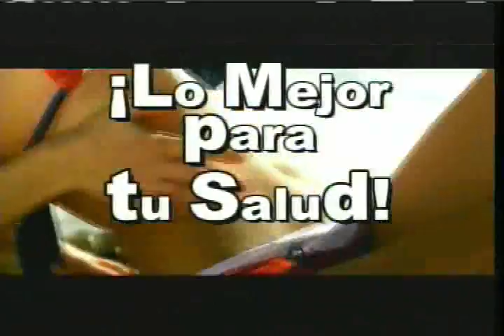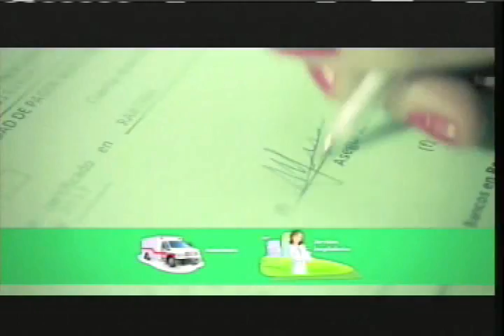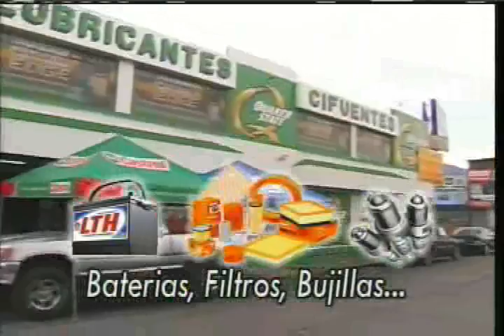Lente Deportivo Viernes 28 de Marzo 2014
Todos los goles de la Jornada 15 del Clausura 2014 en Guatemala,
Xelaju MC recibe el domingo 30 de Marzo a Mictlan 18:00 horas en el Mario Camposeco.-